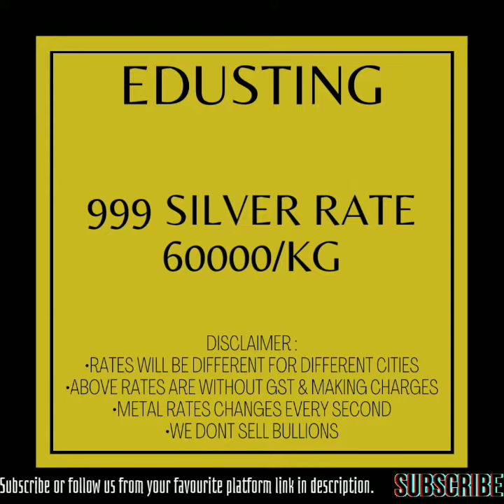🔴Gold-silver rate in 2022 on 7 November(आज सोना-चांदी का भाव 24-22-20-18कैरट सोना-999चांदी)-EduSting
Gold-silver rate on 7 November in 2022(आज सोना-चांदी का भाव 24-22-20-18कैरट सोना-999 चांदी)-EduSting

this video gives information about today's gold-silver rate :
- 24karat gold rate
- 22karat gold rate
- 20karat gold rate
- 18karat gold rate
- 999 silver rate

Also meet us on :-